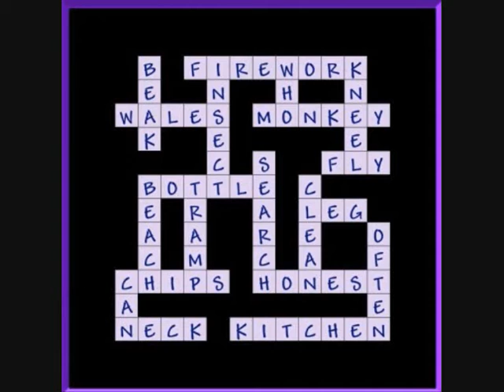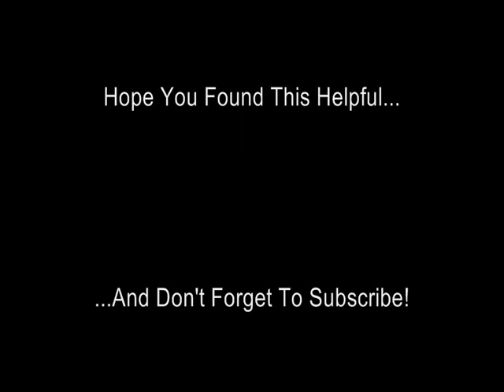Binweevils - Every Single Crossword Answer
Hey, EVERY SINGLE ONE of the crosswords on binweevils in just over 2 minutes, whew :)